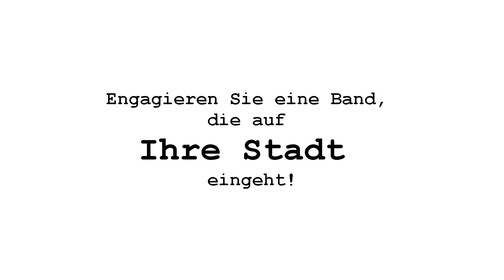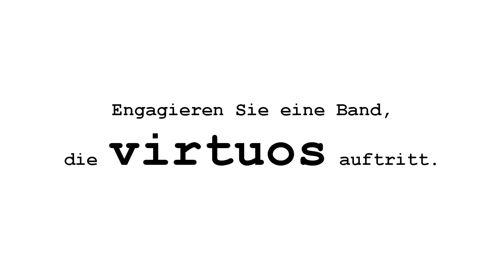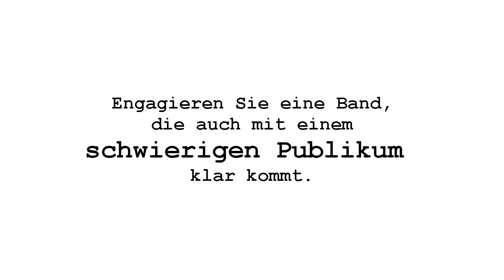stanoschek.de - Jazzpolizei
Polizisten, die „Schubidu“ durchs Megafon singen und dazu mit der Konfetti-Pistole schießen: Wo es so etwas gibt?

Nur bei der JAZZPOLIZEI. Die Polizisten, die als Trio Streife schieben, sind nicht echt, sondern Musiker der „Jazzpolizei Berlin“. Und die haben es faustdick hinter den Ohren. Schon der Bandname ist ein Insiderwitz: „Jazzpolizei“ werden in Musikerkreisen überkritische Jazzer genannt, die jeden falschen Akkord monieren.

Deutschlandweit demonstriert diese Marchingband, die Uniformen mit überdimensionaler Polizeikappe und Deutschlandflagge am Sousafon-Trichter trägt, dass man tatsächlich über Megafon und Funkmikro singen kann. Auf ihren Instrumenten Trompete, Banjo und Sousafon macht den drei Herren sowieso so schnell niemand was vor: Das ist akustischer Swing und Dixie vom Feinsten.

Übrigens: Die Jazzpolizei ist eine der wenigen deutschen Dixiebands ohne Rechtsanwalt oder Zahnarzt.